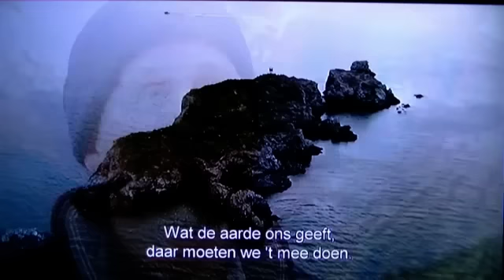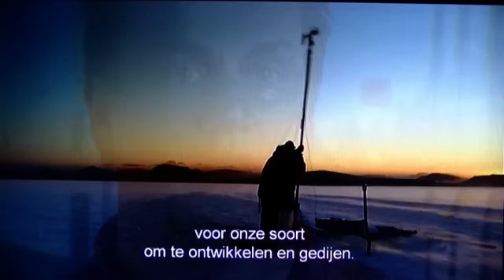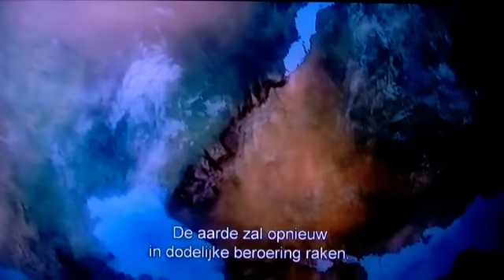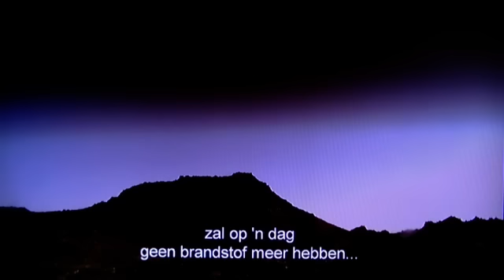How the earth was made deel 10: de toekomst van de aarde en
How the earth was made deel 10: de toekomst van de aarde en de mensheid